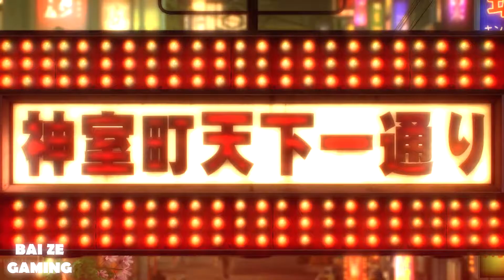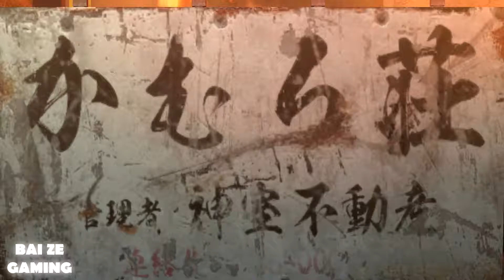Yakuza 0 Walkthrough Part 52 - Kiryu has Nobody Left! Rematch Versus Kuza!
Let's do a walkthrough of Yakuza 0! I'll be pursuing most if not all of the optional content, too! This is a really great title and it runs well on both the PS4 Pro and the original PS4.

The loading times and such are so much shorter for this title compared to the older games! This game just has so many "quality of life" improvements, and whereas the older titles sometimes got repetitive quick. I like this prequel title even more than the mainline Yazuka games, even Yakuza 5.